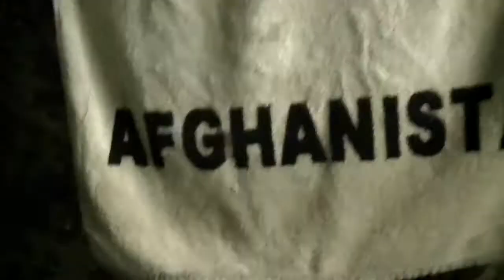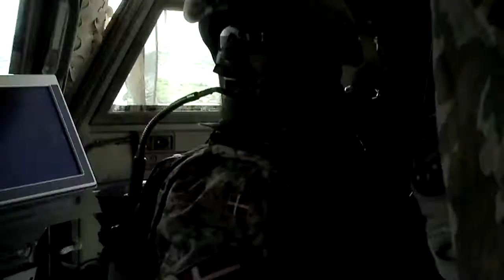M I L O Farvel til 09 Officiel Musikvideo HD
Vi siger farvel til 09 og vender tilbage i 2010
Enten som hel eller med dannebrog på en kiste
Har tit hørt veteraner sige at det svært at bevare freden indeni
Nogle ting de gør vil bare være utilgivelig
I stedet for at skride vælger vi at blive
For at tage en tørn i denne gudsforladte krig
Men homie Vi står stadig op om morgen med et bredt smil
Jeg har valgt at testamentere os selv
Et minde om vor drenge hvis vi alle sku blive slået ihjel
Vi har været igennem så mange forskellige ting
Det var jo ik lige nogen som vidste hvad livet det ku bringe
Så tro ikke vi stresser kun for penge
´for vi alle kan miste livet inden længe
Om vi gør det for den ene eller anden grund
Svaret er ganske simpelt, lev livet nyd hvert et sekund

Du ved aldrig hvad der kommer
Så lyt nu efter hvad du drømmer
Endeløse ambitioner går tabt for generationer
Hvordan siger man farvel
Når man sætter livet på /spil

Jeg valgte selv min vej og ingen kan tage det fra mig
Så tiden foran mig ligger hårdt til vi rammer
Dagen til vi tager af sted
Føles som en evighed
Men os angsten for at bliver blive blasted til ukendelighed
Her er der ikke plads til forfængelighed
I det kolde skove må du varme dig på indre glød
Ej heller forglemme at bevare din egen selvtillid
Derfor jeg tit er lidt en arrogant individ
Men jeg er begyndt at lære det med tiden
Jeg er begyndt at se tingende fra en ny side
Så hele min familie der står mig tæt de skal vide
At jeg altid vil elske jer mere end selve livet
Håber efterhånden jeg er tilgivet
Jeg indrømmer gerne jeg var langt ude i en vildrede.
Så la nu vær med at gå hen og tag livet for givet
Men ved aldrig når de der er nær ej mere vil være stede

Endelig gør jeg noget, jeg kan være stolt af.
Min fars smil for mig igennem på en kold dag.
Kald mig bare gammel dags føler det som en æresag.
Jeg vil være en landeplage for de fucking taliban
Jeg vil bevise for mig selv at jeg kan være modig
Bevise at jeg tænker klart hvis det bliver blodig
Nu ser vi hvad der sker, hvis det sker, er det , det der sker
Kald det mit officielle farvel til alle jer
Med dannebrog svævende højt mod sky
I en regn af bly, vil jeg finde ly
Blandt de mænd vil vi begynde på ny
Hverdag går med at håbe på en daggry
At vi kan vende hjem uden at blive sindssyg